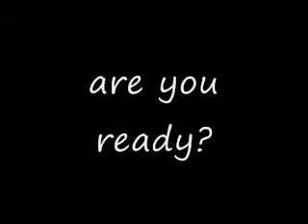Spring Breakdown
Nick Booth, Brandon Garland and Nate Cooper made this song...cause they were on spring break...so they made a video for it. Brandon wasn't on spring break. enjoy :D